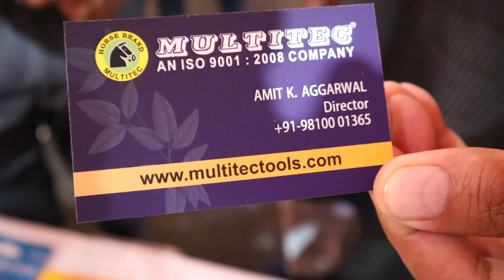Garden Tools & Equipment | गार्डन टूल | Buy Gardening Tools at Best Prices in India